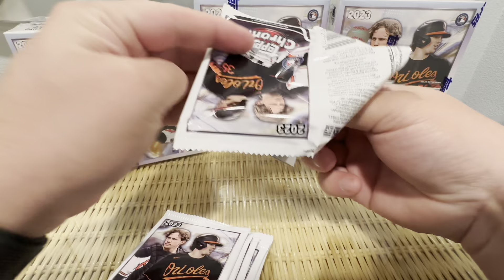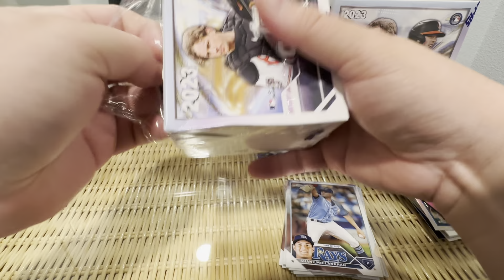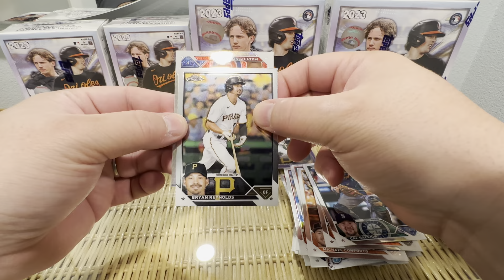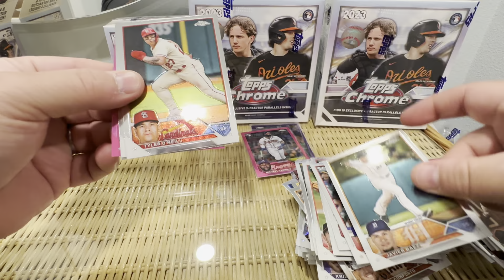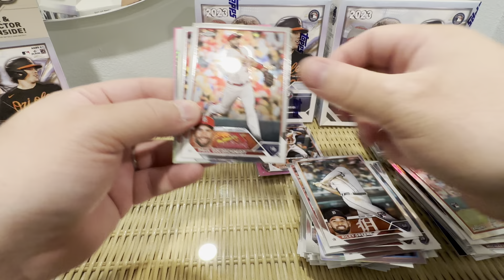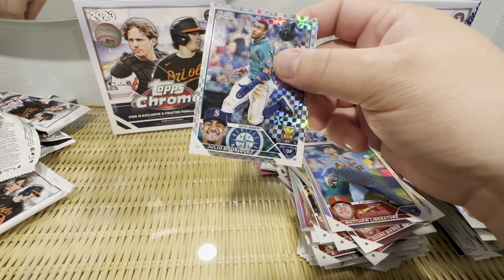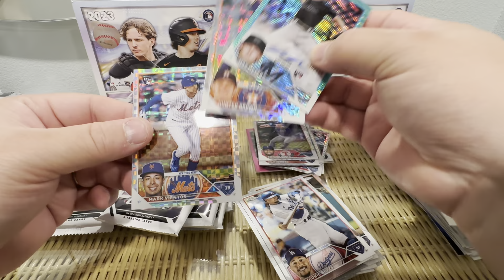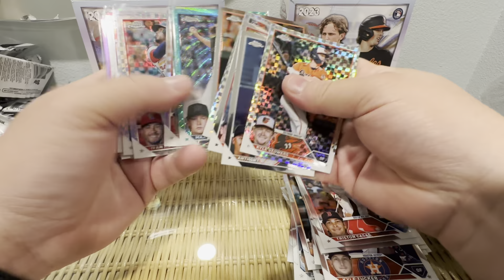MVP Buy Back Hunting 🔥🔥🔥4 blasters and 2 monster boxes of 2023 Topps Chrome Baseball